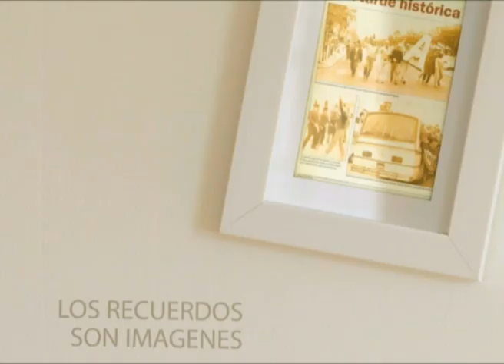» Video: 29 de julio de 1989